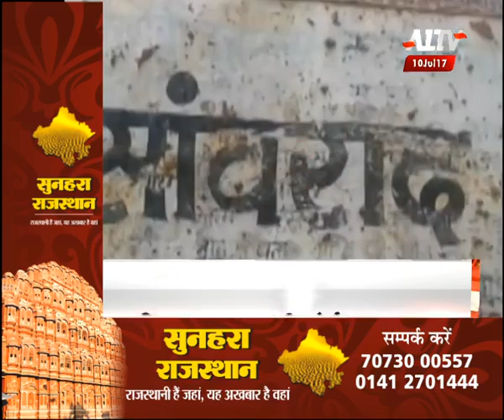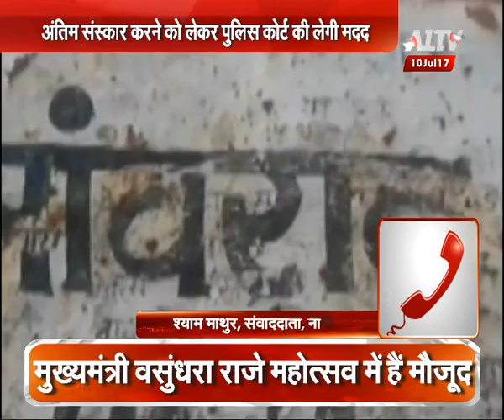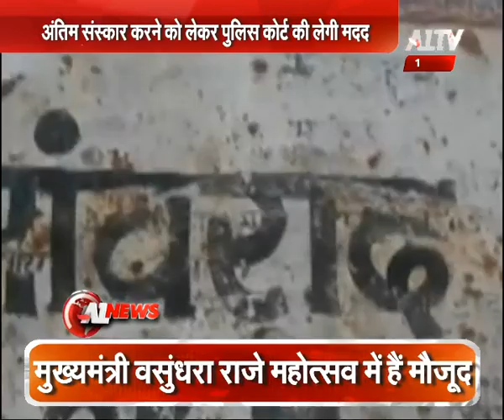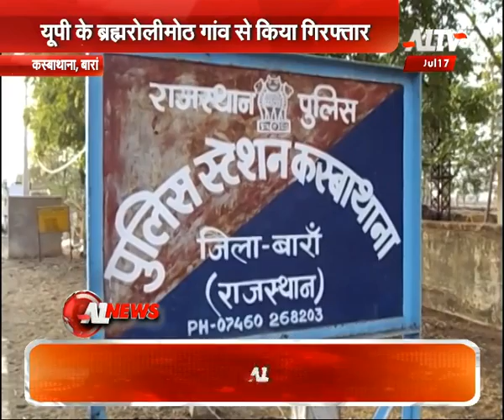कोतवाली पुलिस ने शातिर ठग को किया गिरफ़्तार | A1 News | A1 TV News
A1 News is programme of A1 TV . Its about the big news stories from all over India.